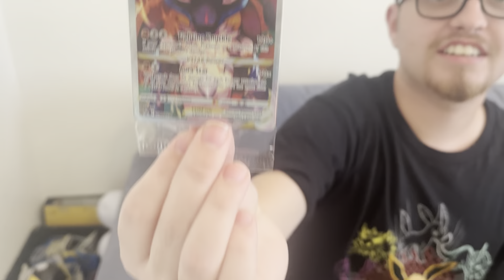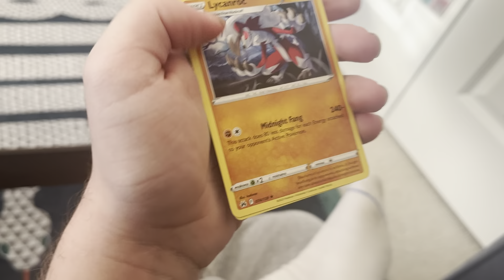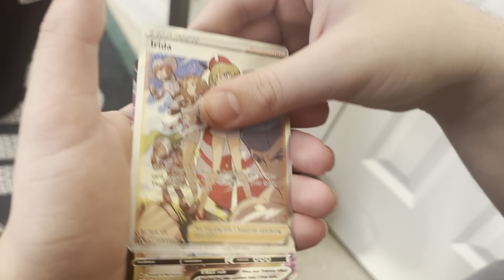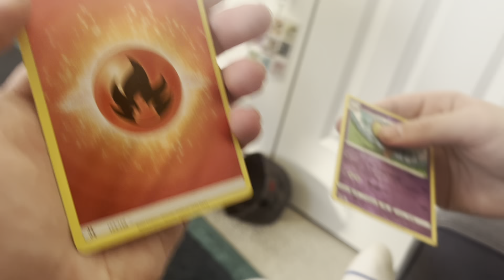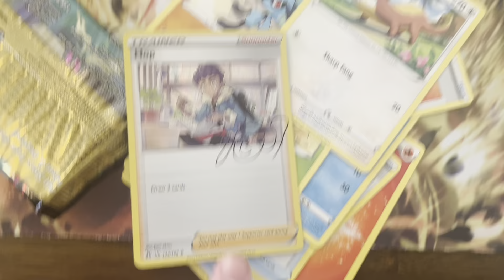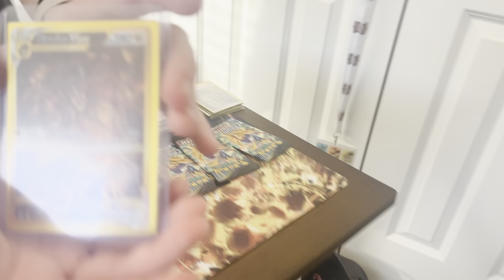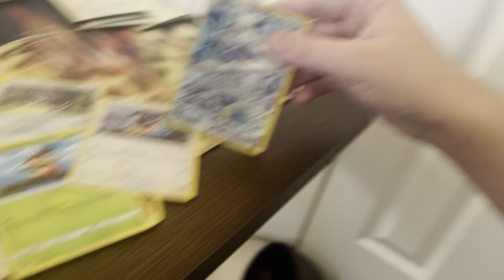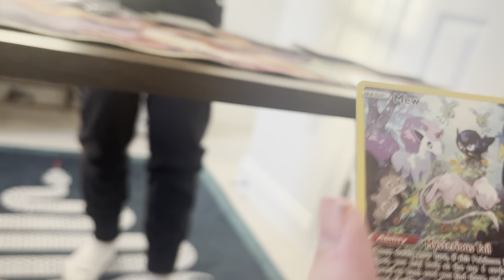Beegle on his birthday opening 3 elite trainer boxes 🎉🎉🎉